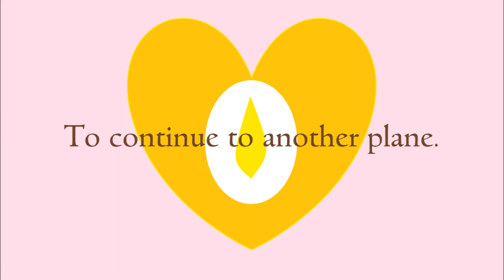Soul spark poem by Poem Press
Soul spark poem

The soul is not developed.
It is simply a spark.
A minor flicker.
That gets stronger.
With power of wisdom.
Until it is a burning flame.
Setting fire to illusion.
Setting fire to the game.
The soul spark should grow.
Increase in intensity.
Otherwise, it will not have the power.
To continue to another plane.